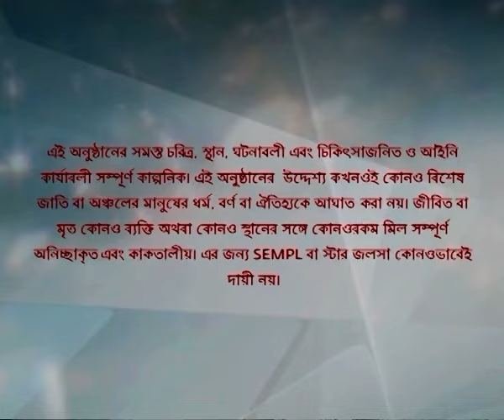Full Episode | সখী | Episode 220 | Part A